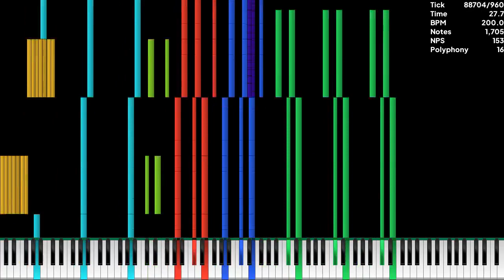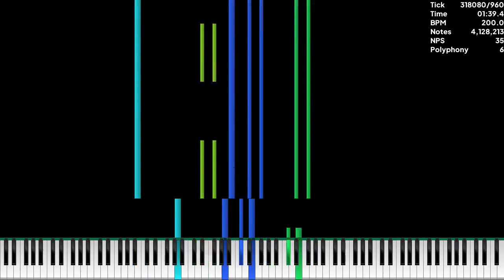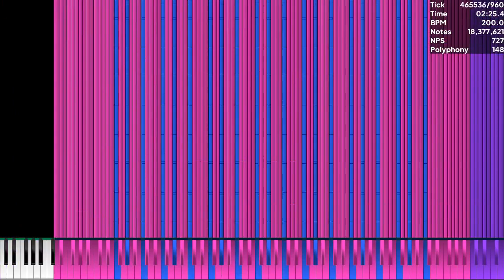[Black MIDI] Bouncy Jam / 18.37 Million Notes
Made by: Joshua83 (Black Midis)

Used Program: UMP, FFmpeg
Used Soundfont: KSP (No Pan Bright).sfz
Used Synth: Keppy's MIDI Converter (1,000 Voices)